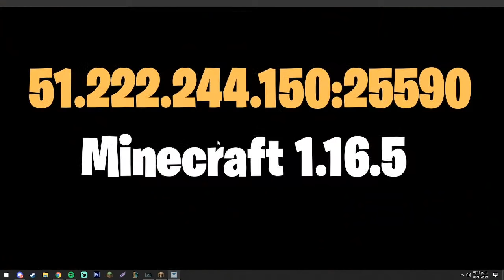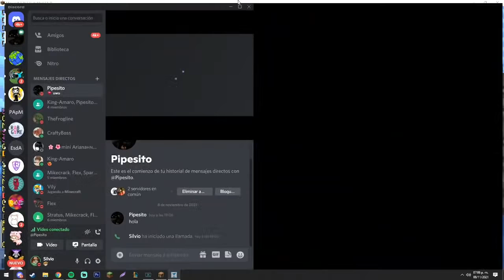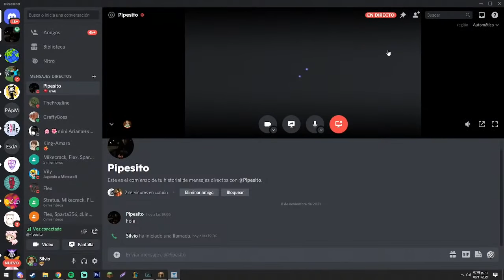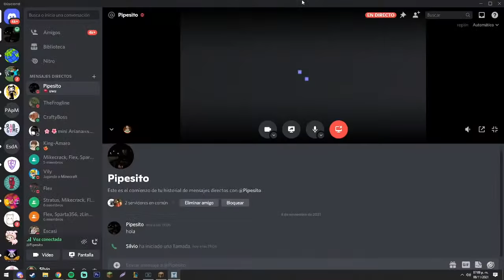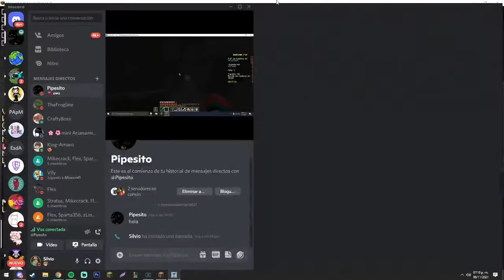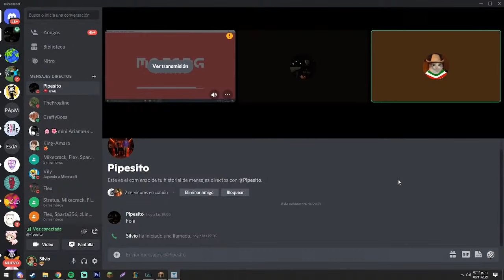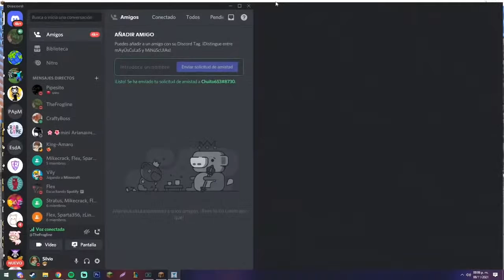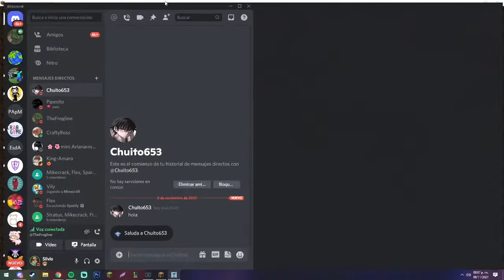MINECRAFT pero SI SOBREVIVES contra 100 SUSCRIPTORES te llevas 1000$ 😨💰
Version 1.16.5 - IP:

MIRA el DIRECTO COMPLETO 🟣 aquí podrás ver TODAS LOS DIRECTOS COMPLETOS porque YouTube no me deja poner canciones con copyright y aveces se me antoja jugar con buena música 🥰 Los amo!